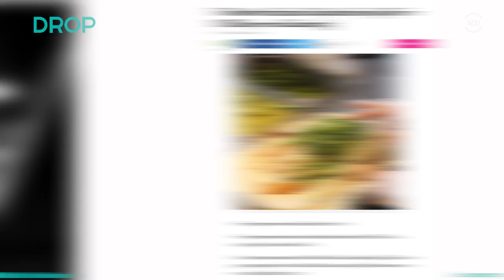Man Eats Chipotle For 106 Days Straight - The Drop Presented by ADD | All Def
106 & Chipotle? Los Angeles based animator Andrew Hawryluk is making headlines for eating Chipotle at least once a day for 106 days straight, with no end in sight. Incredibly, he orders the same thing every time. We think Chipotle needs to go ahead and give him a lifetime supply (and send some to us while they're at it.)